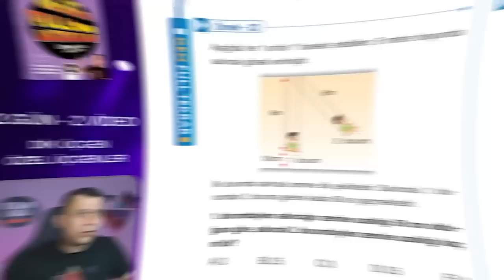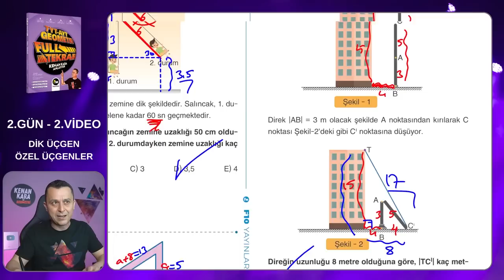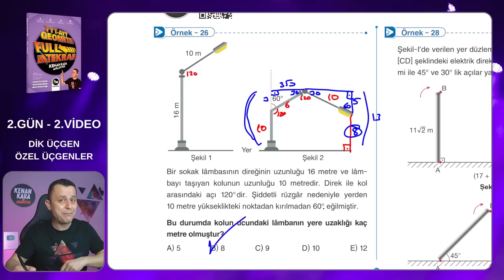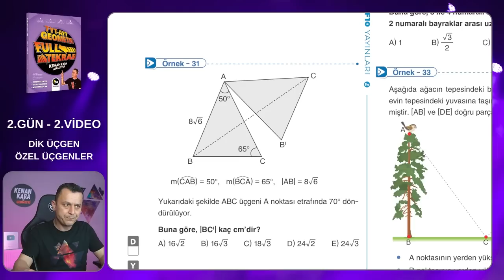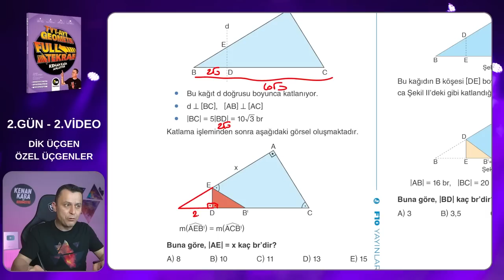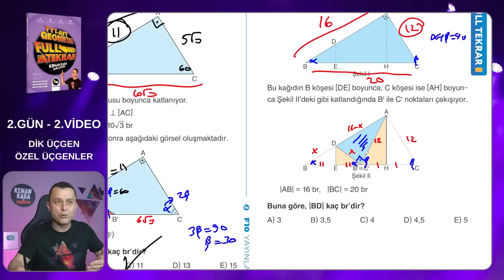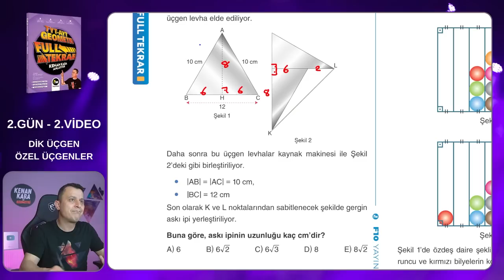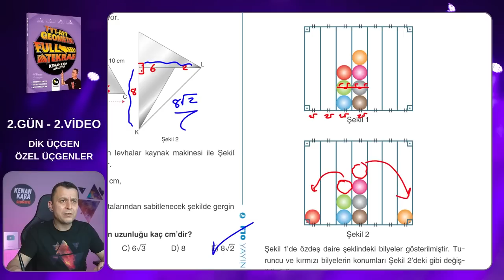Geometri Full Tekrar Kampı | 2.Gün 2.Video | Dik üçgen-Özel Üçgenler | 2023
Dik üçgen-Özel Üçgenler konusunun yeni nesil sorularının çözümü